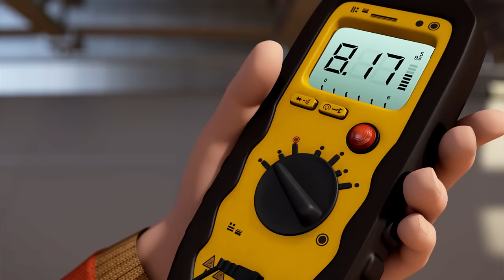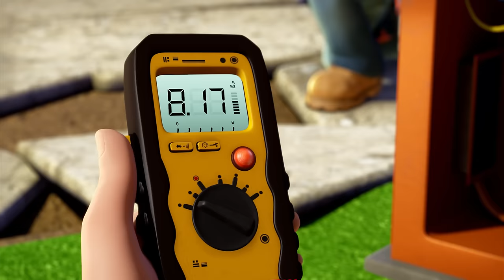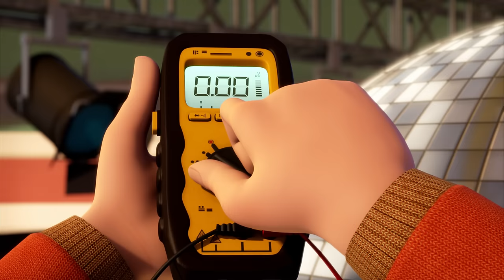Bob the Builder | Triple Trouble! |⭐New Episodes | Compilation ⭐Kids Movies